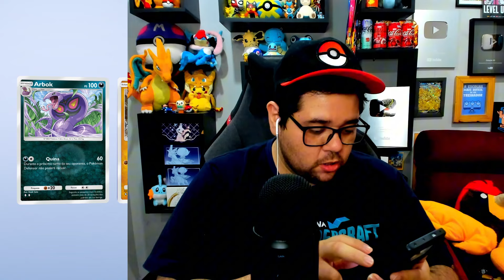ESTAÇÃO HD GASTANDO DINHEIRO NO POKEMON TCG POCKET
🔴 Aprenda a iniciar sua jornada na VIDA REAL através da internet com meu livro

Bem-vindo ao Canal Andih - O Destino dos Reacts de Animes e Muito Mais!

🎉 Explore o nosso universo de entretenimento, onde mergulhamos profundamente em uma variedade de conteúdo emocionante e cativante. Se você é um verdadeiro fã de animes, animações, Pokémon e muito mais, você está no lugar certo!

👀 Aqui, você encontrará uma coleção diversificada de reações a raps de animes, animações de animes, vídeos interessantes, momentos satisfatórios e até mesmo vídeos engraçados. Nós não apenas assistimos, nós interagimos! Acompanhe enquanto compartilhamos nossas reações genuínas e comentários perspicazes que elevam a experiência a um nível totalmente novo.

🔍 Nosso compromisso com a qualidade e a diversidade de conteúdo é incomparável. Oferecemos reações envolventes e comentários enriquecedores que aprofundam seu entendimento e apreciação do mundo dos animes e da cultura pop. Cada vídeo é uma viagem emocionante e educativa!

Junte-se à nossa comunidade de entusiastas e compartilhe suas sugestões e pensamentos nos comentários. Sua voz é importante para nós!

Obrigado por se juntar a nós nesta jornada emocionante através do mundo dos animes e muito mais. Prepare-se para se divertir, aprender e se surpreender no Canal Andih!